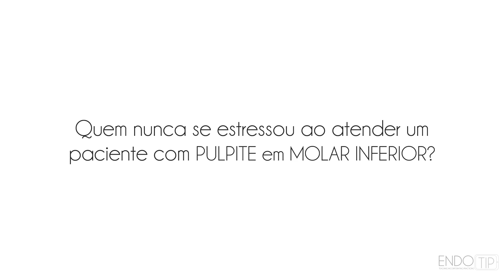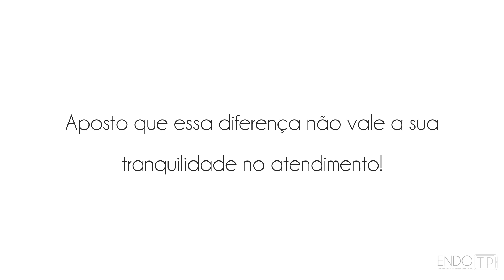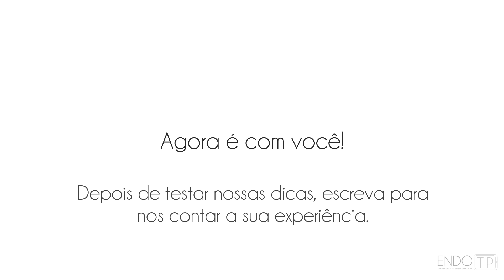Pulpite sem estresse - Anestesia em molar inferior [Anesthesia for mandibular molars]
Hoje damos início ao projeto Endotip, que tem como objetivo ajudar você a ser um profissional seguro e confiante nos seus atendimentos. Nesse contexto, te perguntamos: Será que é possível conseguir uma boa anestesia mesmo em caso de pulpite em molar inferior? A resposta é sim! Já passamos muito estresse na hora de atender esse tipo de caso e não sabíamos o que fazer quando víamos nosso paciente ainda com dor durante o procedimento. Acabávamos frustradas e desmotivadas, torcendo para nunca atender outro caso daqueles. Hoje usamos no consultório uma sequência segura e previsível que serve para grande parte dos casos com ótimos resultados. Agora encaramos essa situação com muito mais tranquilidade.

Today we will start our Endotip project, which objective is to help you become a secure and confident professional while treating a patient. In this context, we ask: Is it possible to achieve a good anesthesia in the case of irreversible pulpitis in a mandibular molar? The answer is Yes! We have already felt very stressed when attending this type of case and not knowing what to do when seeing our patient still in pain during the procedure. We ended up frustrated and unmotivated, praying not to treat another case like that. Nowadays, we use in our offices a secure and predictable sequence that suits most cases with great outcomes. Now we face this situation in a way much calmer.